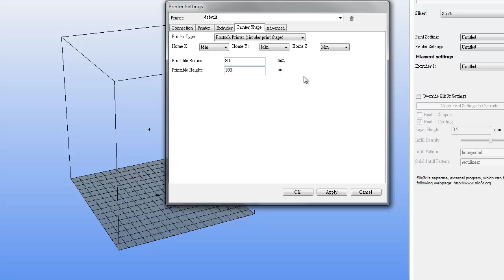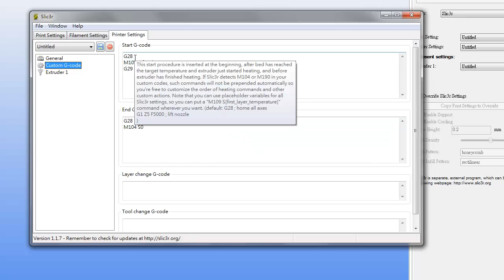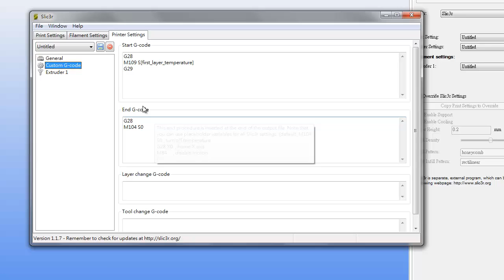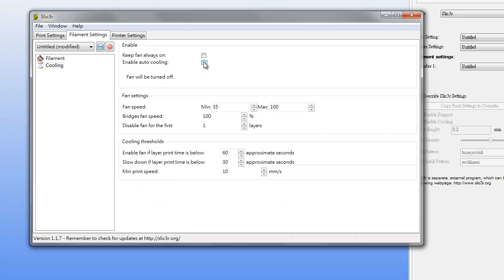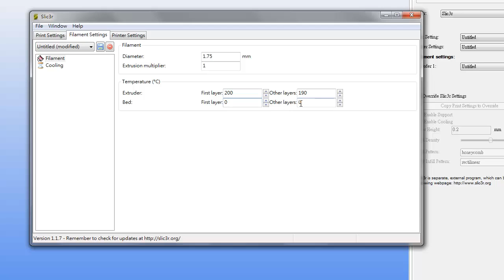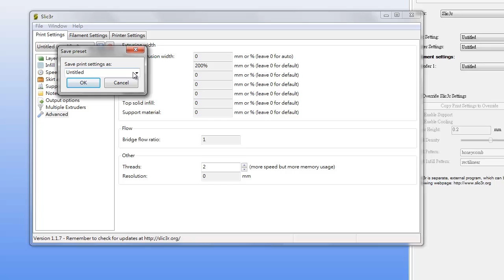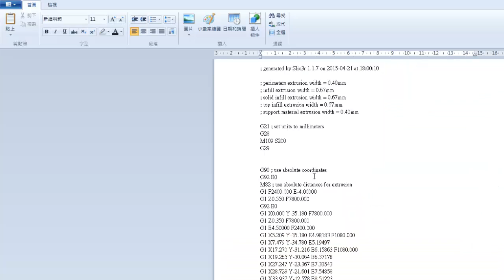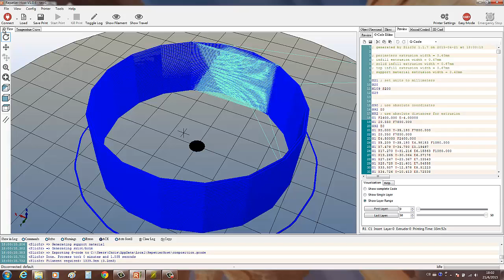ArrayZ - Delta Robot - I 3D打印機使用教學三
Delta Robot - I 如何使用Repetier-Host 軟件切層及打打印.